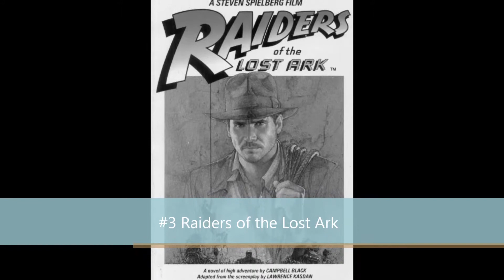Top 10 Harrison Ford movies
My Top 10 Harrison Ford movies...